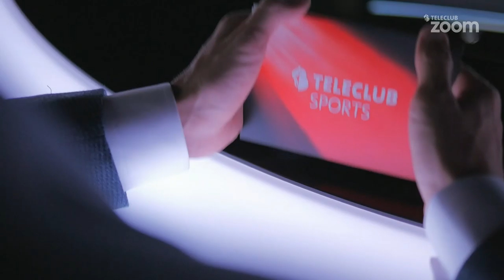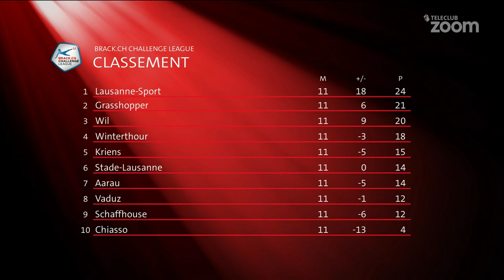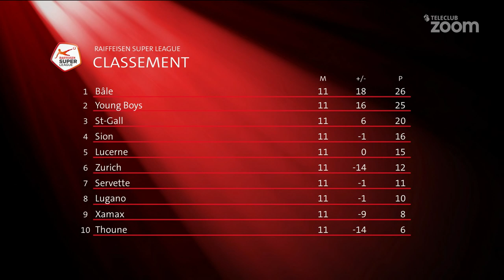Match après match du 20 octobre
Le talk-show 100% foot de Teleclub. Retrouvez Philippe Ducarroz avec ses invités: Gabet Chapuisat, Geoffrey Tréand, Axel Danner et Michaël Bugnon.